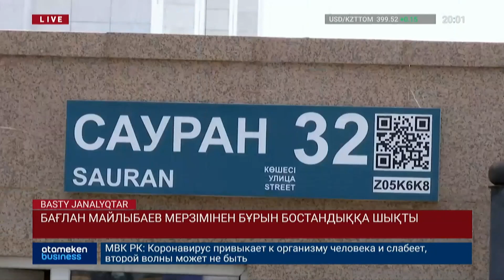БАҒЛАН МАЙЛЫБАЕВ МЕРЗІМІНЕН БҰРЫН БОСТАНДЫҚҚА ШЫҚТЫ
Президент әкімшілігі жетекшісінің бұрынғы орынбасары Бағлан Майлыбаев мерзімінен бұрын бостандыққа шықты. Ақпарды Нұр-Сұлтан қаласы Байқоңыр аудандық №2 сотының төрағасы Кемеңгер Имашев растап, арнамызға арнайы сұхбат берді. Оны босату туралы қаулы 14 мамырда шығарылғаны белгілі болды. Енді экс-шенеунік пробация талаптары бойынша жергілікті полицияның бақылауына алынып, тұрғылықты мекен-жайынан алыс кетпеуі тиіс.  Еске салсақ, 45 жастағы Бағлан Майлыбаев 2017 жылдың 12 қаңтарында қызметінен босатылған. Кейін оған Ұлттық қауіпсіздік комитеті «Қызмет бабын теріс мақсатта пайдалану» және «Мемлекеттік құпияларды заңсыз жинау, тарату, жария ету» бабы бойынша айып тақты.  Кейін қылмысы дәлелденіп, 5 жылға сотталды. Онымен бірге ұсталған Президент әкімшілігі Ішкі саясат бөлімі бастығының бұрынғы орынбасары Николай Галихинге шартты түрде жаза тағайындалған.